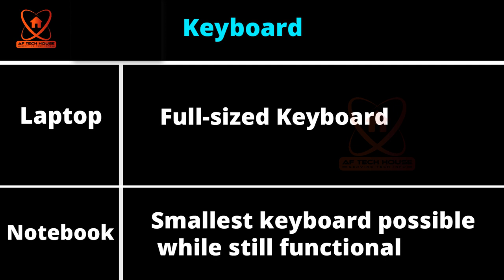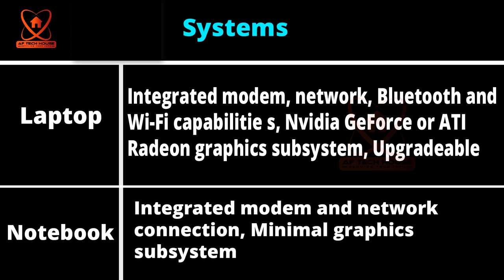Difference between Laptop and Notebook | Laptop Vs Notebook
In this video, I showed you  Difference between Laptop and Notebook | Laptop Vs Notebook which is actually quite easy.